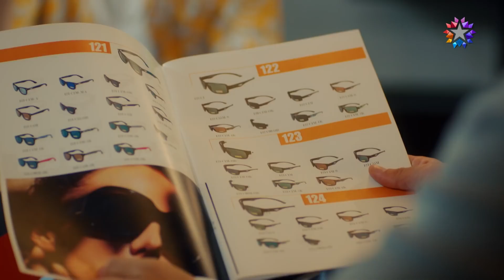Anne Kız Günü Kötü Bitti! | Benim Tatlı Yalanım 2. Bölüm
Oyuncular:
Nejat: Furkan Palalı
Suna: Aslı Bekiroğlu
Kayra: Lavinya Ünlüer
Şevket: Ahmet Saraçoğlu
Hande: Gonca Sarıyıldız
Saniye: Aslı İnandık
Rafet: Sadi Celil Cengiz
Serkan: Ali Yoğurtcuoğlu
Burcu: Seda Türkmen
Hayri: Cem Zeynel Kılıç

Benim Tatlı Yalanım Twitter hesabının tweetlerini okumak için linke tıklayabilirsiniz.

Benim Tatlı Yalanım Instagram hesabından yapılan paylaşımları ve hikayeleri takip etmek için linke tıklayabilirsiniz.

O3 Medya hakkında daha çok bilgi almak için linke tıklayarak O3 Medya Web Sitesi'ni ziyaret edebilirsiniz.

O3 Medya Resmi Facebook hesabını ziyaret etmek için linke tıklayabilirsiniz.

O3 Medya Resmi Twitter hesabını ziyaret etmek için linke tıklayabilirsiniz.

O3 Medya Resmi Instagram hesabını ziyaret etmek için linke tıklayabilirsiniz.

Nejat Yılmaz, kızı Kayra’yla birlikte mutlu bir hayat sürmektedir. Kayra’nın annesi Aylin, Kayra daha bebekken onları terk etmiş, Nejat da küçük kızı terk edilmenin acısını çekmesin diye, annesinin Afrika’da çok önemli görevleri olduğunu söylemiş ve senelerce kızına annesinin ağzından mektuplar yazmıştır. Kayra’nın 6. Yaş doğum günü yaklaşırken, Nejat, Kayra’nın annesi doğum gününde gelmesini beklediğini öğrenir. Nejat, Kayra’yı bu düşüncesinden uzaklaştırmaya çalışsa da küçük kız büyük bir hevesle annesinin geleceğine inanmaktadır. Çaresiz kalan Nejat, senelerdir konuşmadığı eski karısı Aylin’e ulaşmaya çalışır.

Suna Doğan, uzun zamandır gerçekleştirmeye çalıştığı hayaline ulaşmak üzeredir. Küçük bir çocukken kaybettiği annesinin muhallebici dükkanını yeniden açacak, annesinin hatırasını yaşatacaktır. Abisi Rafet’in aldığı borç yüzünden aile yadigari kahvehanelerine haciz gelmesiyle Suna’nın bütün hayalleri bir avuç toza dönüşür. Suna ve ailesi, ailenin ekmek teknesini kaybetmemek için birkaç gün içinde 200 bin TL bulmak zorundadır. Tüm aile kara kara bir çıkış yolu ararken, reklam filmi için mekan bakmakta olan Nejat’ın yolu kahvehaneye düşer. Suna, Nejat’ın kahvehaneyi almak isteyen aç gözlü bir iş adamı olduğunu zannedince Nejat’ı kovmaktan beter eder. Suna daha sonra Nejat’ın kim olduğunu öğrenir ve yaptıkları yüzünden pişman olur. Eğer Nejat kahvehaneyi reklam filmi için kiralarsa paranın en azından bir kısmını elde edeceğini düşünür. Ablası Saniye ve en yakın arkadaşı Burcu’nun gazıyla Nejat’tan özür dilemek üzere yola çıkar.

Bu sırada Nejat, eski karısı Aylin’in gelmeyeceğinden emin olmuş, kızı Kayra’ya gerçeği söylemek üzere hazırlık yapmaktadır. Kayra’nın yıkılacağını düşünen Nejat perişan bir haldeyken Suna elinde özür dileme pastasıyla, kapısında belirir. Suna, kendini zorla içeri davet ettirir ve beraberinde gelişen olaylar Suna ve Nejat’ın kontrolünden çıkar. Sabah olduğunda Suna ve Nejat’ı yeni bir sürpriz beklemektedir. Kayra, doğum günü sabahında evinde gördüğü Suna’yı annesi Aylin zanneder. Bu yanlış anlaşılma Suna ve Nejat’ı hiç ummadıkları bir evcilik oyununun içine düşürür.